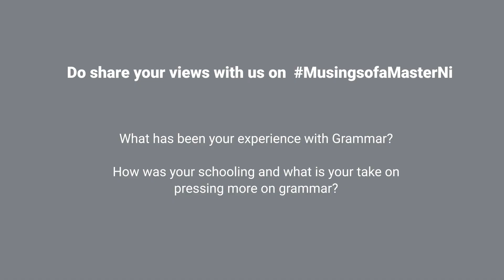Grammar Is The Base Of A Language?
Is grammar really a base of any language?
Did you learn the grammar of your mother tongue first?

Language is the use of words to express yourself to communicate, Grammar is just the means of it.

Rather than stressing on perfect writing and with correct grammar, it's time for us to focus on fluency in which the child speaks.